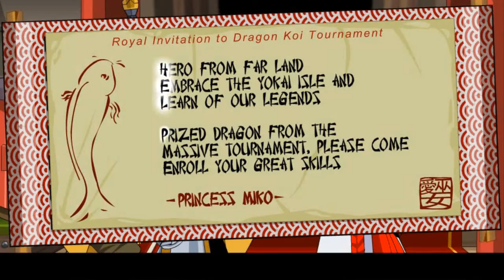O que aconteceu -Realmente- com o AQW no canal?????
-Espero que tenha entendido o que realmente anda acontecendo com o AQW no canal. Mas se tudo der certo(como foi dito no vídeo), AQW volta com força para o canal :). (Tiger)